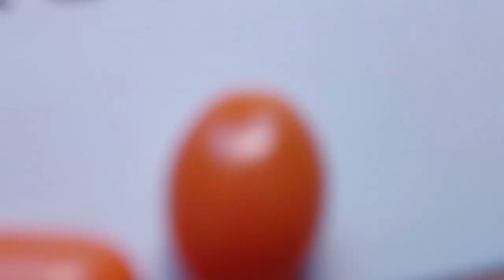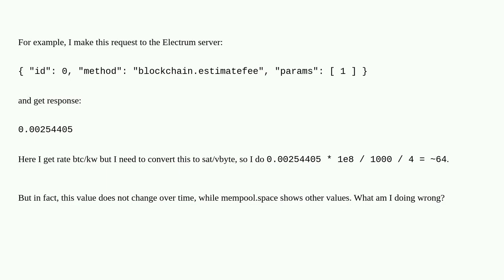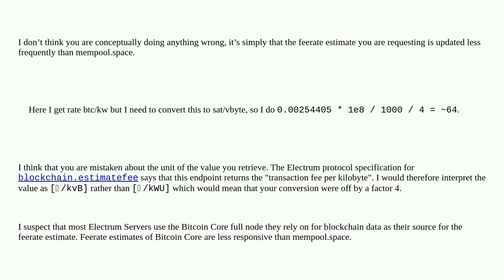Bitcoin: Getting a feerate estimate via the Electrum protocol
Getting a feerate estimate via the Electrum protocol

A special thanks goes out to the community

  transaction-fees electrum-server